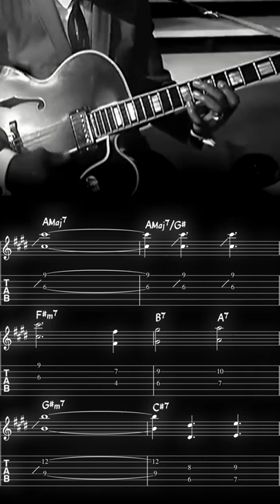TRANSCRIPTION | Here's that rainy day | Wes Montgomery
Wes Montgomery is the most influential jazz guitar player of all time. He is showcasing his allround talent here with a nice arrangement of the Jazz-Standard "Here's That Rainy Day" in the Bossa Nova style.